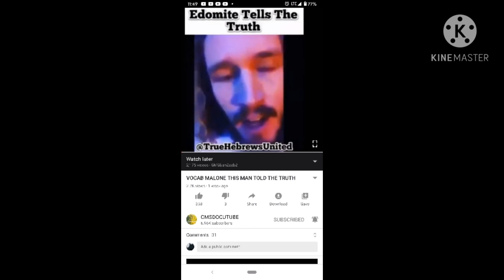FOR US, BY US!